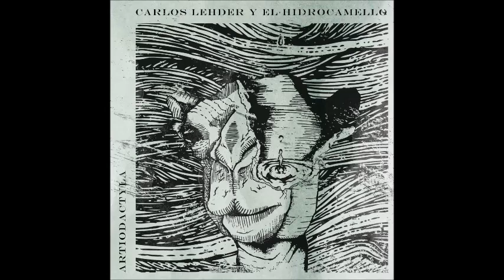Carlos Lehder y el Hidrocamello- Guiña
Grabado en vivo entre el 20 y el 21 de septiembre del 2015. por Patricio Salgado, estudios HANAU EPE. Horcón ,Chile.
Post producción: Patricio Salgado y Carlos Lehder y el hidrocamello.
Theremin "San Mateo Norman`s Cay "- Omar Fortín.
Diseño: Dario Dìaz, Estudio en Llamas.

00:00  San Mateo Norman`s Cay
01:29  Escorrega de Piohlos
03:20 Bouchardeau
05:42 Durazno Ermitaño
07:41 Tourette
08:50 Maldito Taxista anti Marxista
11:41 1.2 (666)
13:49 Hidrocamello
15:58 Papiloma Inhumano
18:05 Falluco paga doble

Carlos Lehder y el hidrocamello:
Vicente Sthandier -Bateria
Dario Dìaz - .Bajo
Gonzalo Ernesto - Guitarra
Mauro Molina - guitarra/ Clariente ( tema 6, 10)